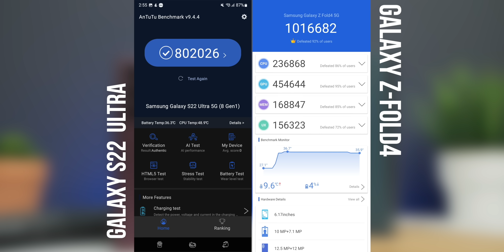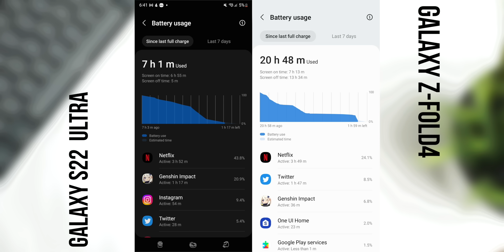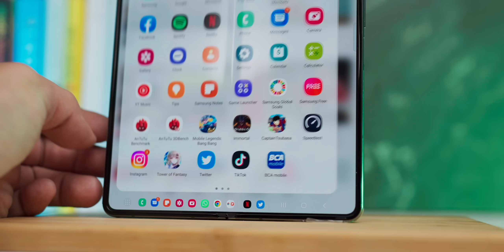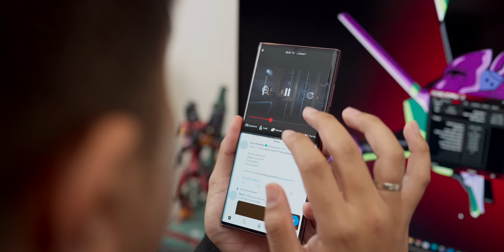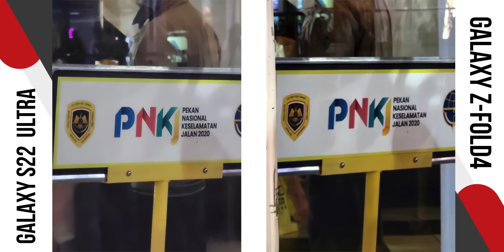Samsung Galaxy Z FOLD 4 VS Galaxy S22 Ultra | Bagus dan Worth it mana?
Tahun ini Samsung punya dua handphone premium. Satunya ada Galaxy S22 Ultra dan satu lagi si hp lipat, Galaxy Z Fold 4.

Keduanya mahal, jadi kalo mesti pilih, mana yang lebih ok?

Intro 00:00
Specs 01:00
Desain 03:00
Multitasking 03:38
S-Pen 04:04
Kamera 05:20
Kesimpulan 10:36